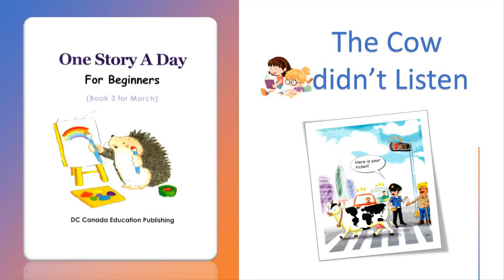One story a day - Book 3 - 30. The cow didn't listen